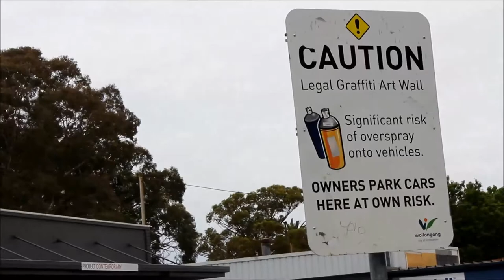Fergie x SMF | Wollongong legal walls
Fergie x SMF working his magic with some paint wizardry at Wollongong legal Walls yesterday.